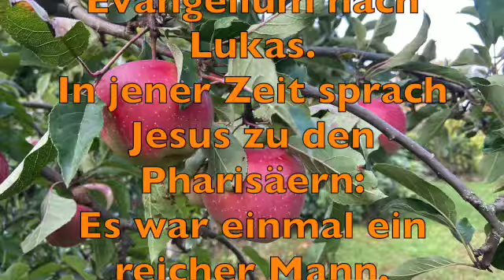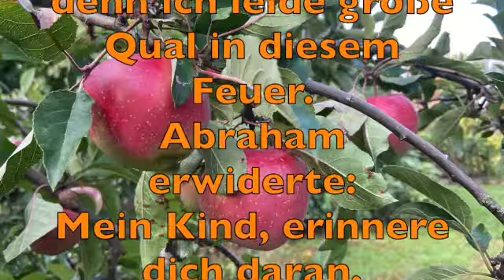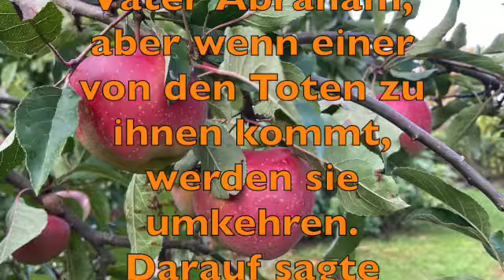Glauben wir dem Auferstandenen? - Geistlicher Impuls 25.9.2022